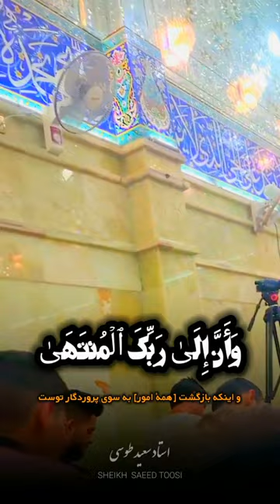وان ليس للانسان الا ما سعى | مقام صبا العجم | سورة النجم | القارئ سعيد طوسي 2023 Sheikh Saeed Toosi